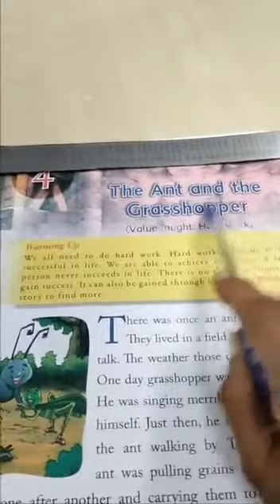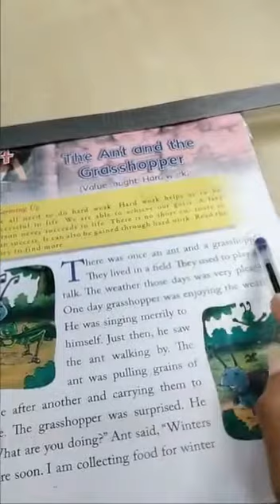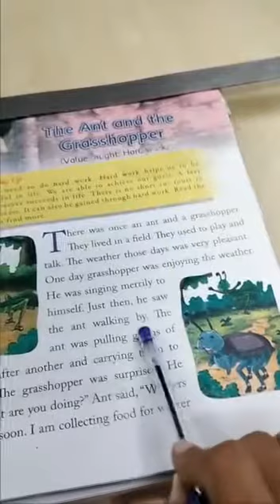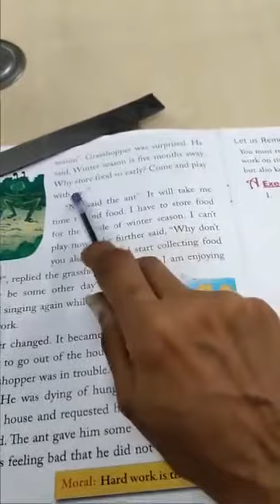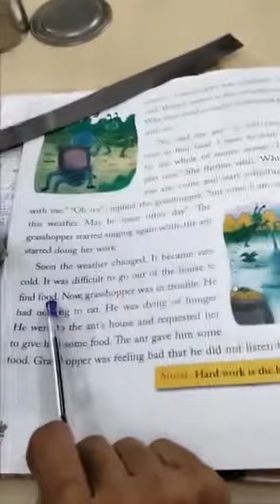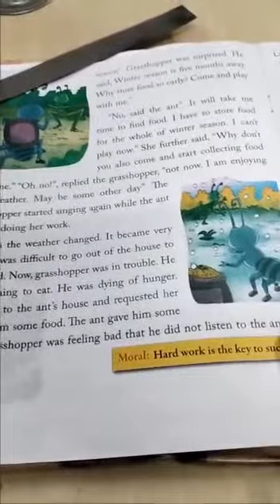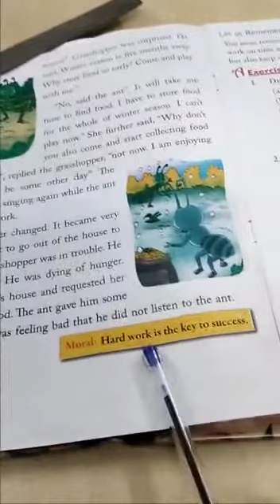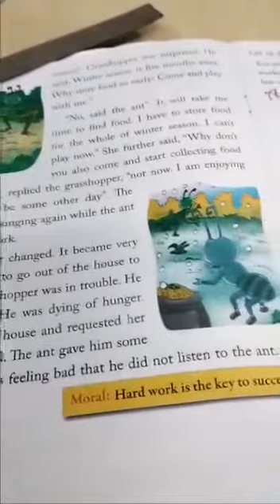CLASS - I, MORAL SCIENCE (STORY-2) " THE ANT AND THE GRASSHOPPER " BY SADHNA SAXENA